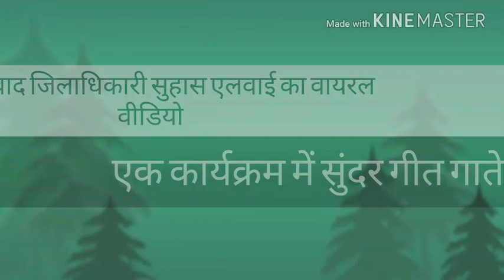जिलाधिकारी सुहास एलवाई एक पार्टी में सुंदर गीत गाते हुए allahabad dm suhas l y singing a song.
Allahabad D M singing a song in a party . He is gold medalist and he is very fast and talented officer. His popularity in allahabad because of his working style.